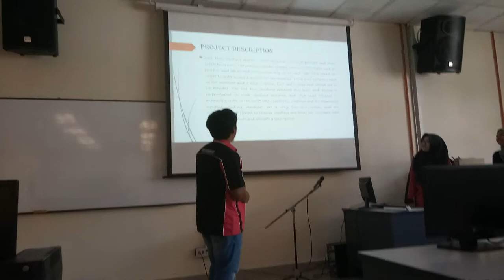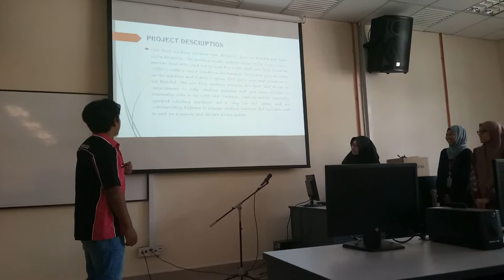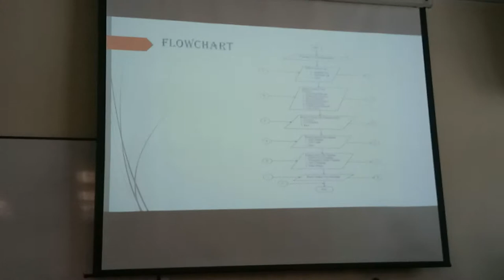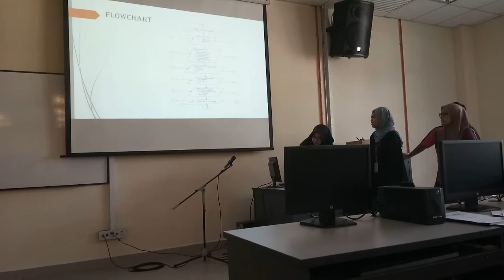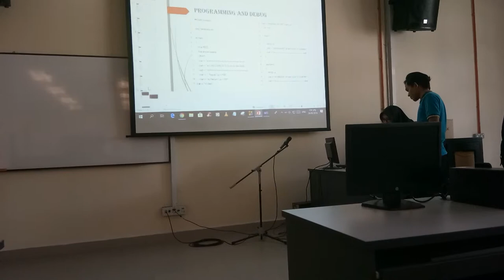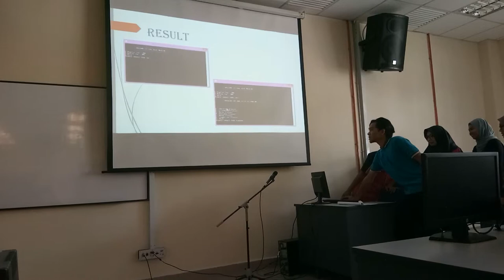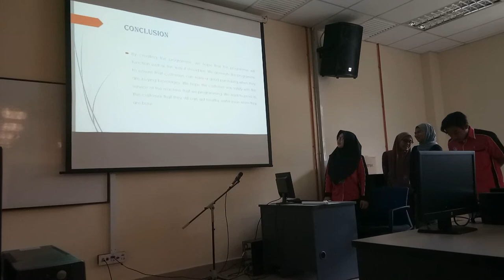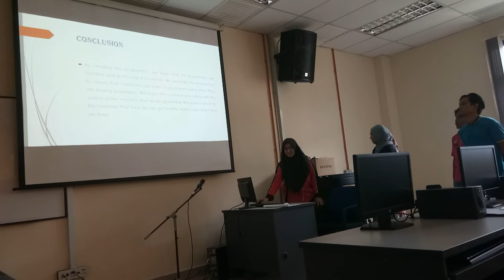PRESENTATION - COMPUTER PROGRAMMING (COOL BLOG VENDING MACHINE)